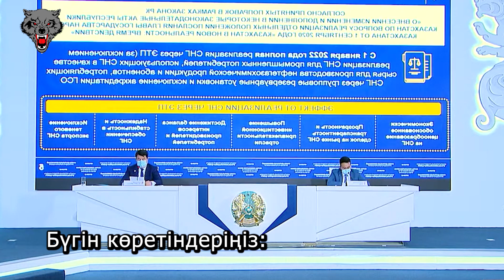Ұят-ай! Мәжіліс депутаты қорыққаннан жылап жіберді. ҚАЗАҚПЫЗ ҒОЙ (29.01.2023)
Жетімдерді қуантамын десеңіз:
KASPI GOLD: 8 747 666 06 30 Индира О.
Каспий карта: 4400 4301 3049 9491 Индира О.